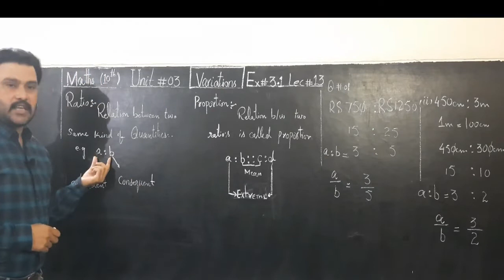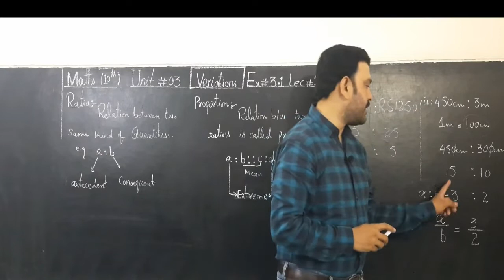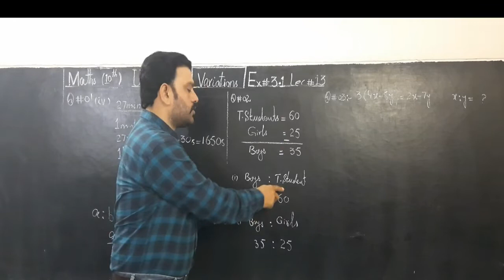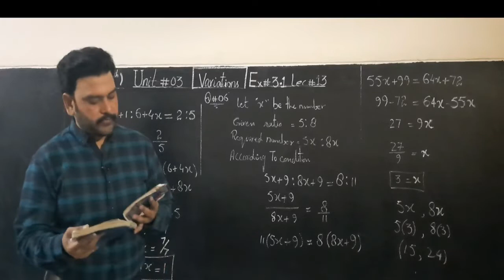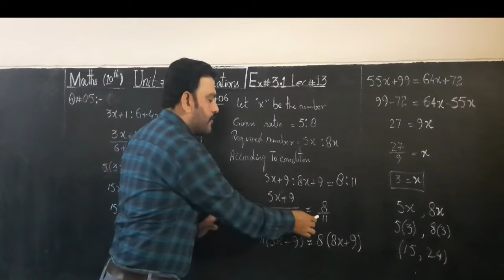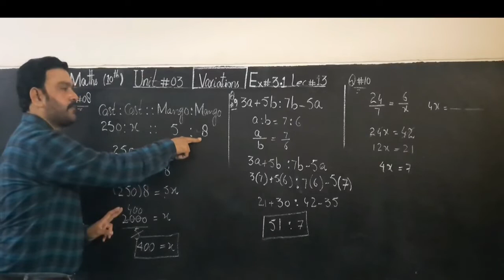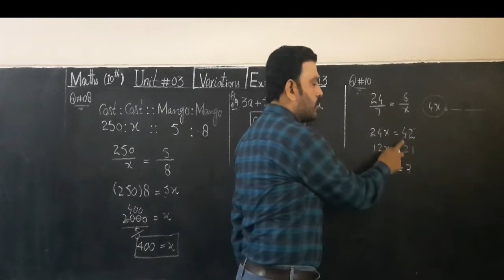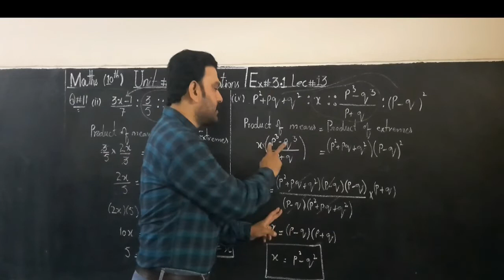Lecture No 13 Class:10th Math